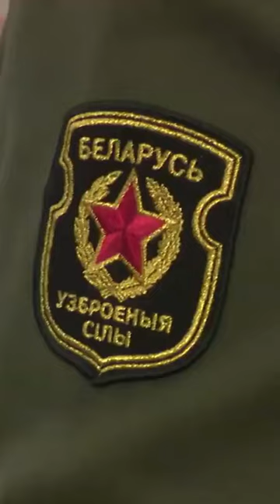Наёмники в Украине. Лукашенко о донесения разведки#shorts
Наёмники в Украине, донесения Белорусской разведки о том, что наёмники продвигаются вдоль границы